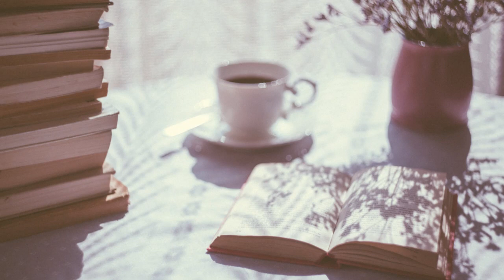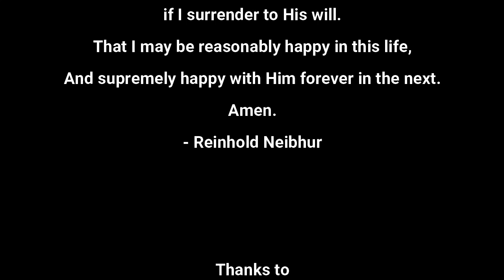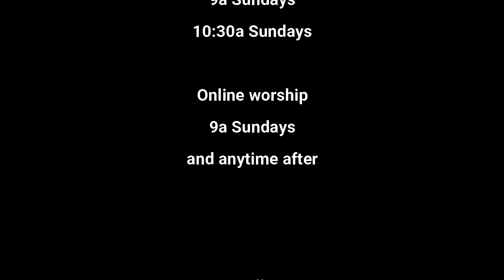Ash Wednesday | February 22, 2023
Though an ice storm canceled our in-person Ash Wednesday services, we invite you to this 10-minute invitation to a new spiritual season - Busy: Reconnecting with an Unhurried God. With Pastors Amy Powell and Steve Scott.